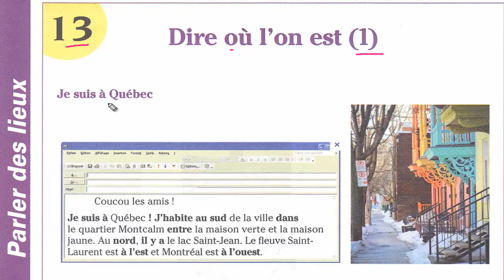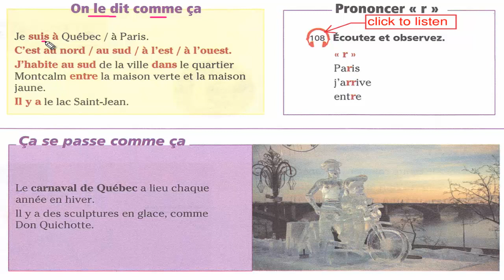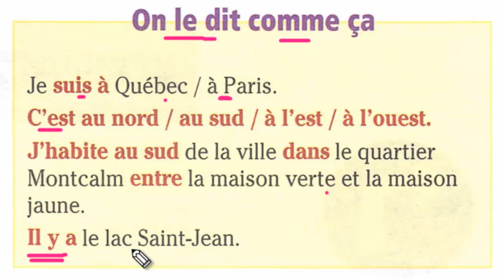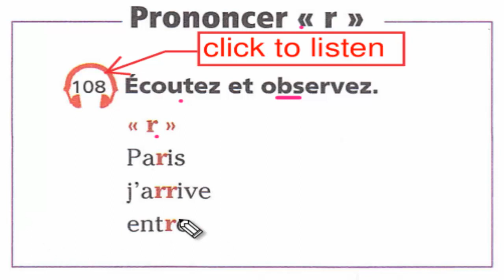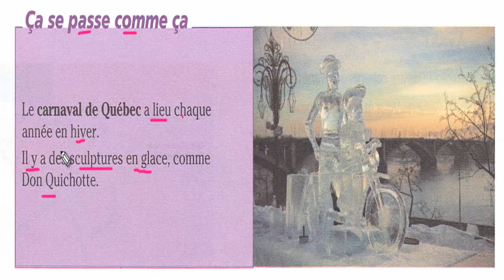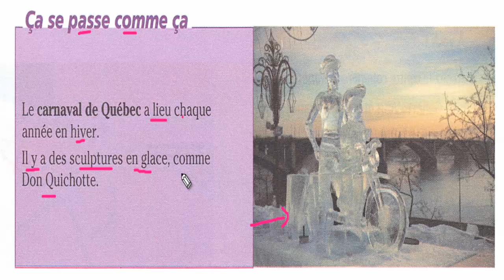تعلم الفرنسية شرح كتاب -Communication progressive du français - Niveau débutant complet - الدرس 13/1